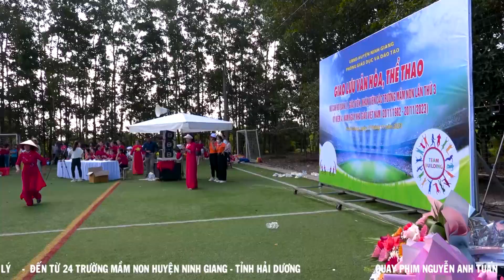TRÒ CHƠI TẬP THỂ " CÂN BẰNG TUYỆT ĐỐI "